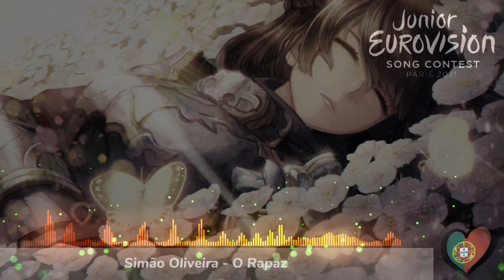Simão Oliveira - O Rapaz (Nightcore version) Portugal 🇵🇹 [JESC 2021]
Simão Oliveira will represent Portugal at the Junior Eurovision song contest 2021 with his song "O Rapaz". This is the nightcore version of it. Enjoy the video.